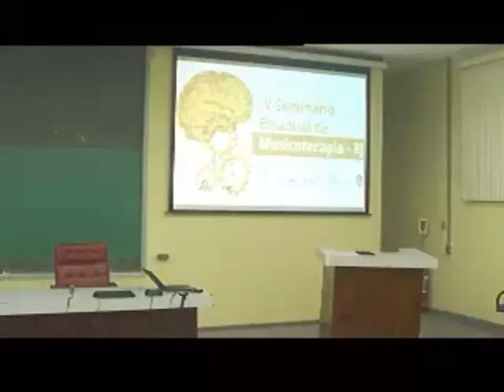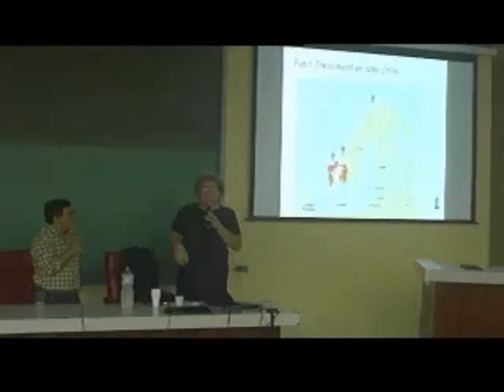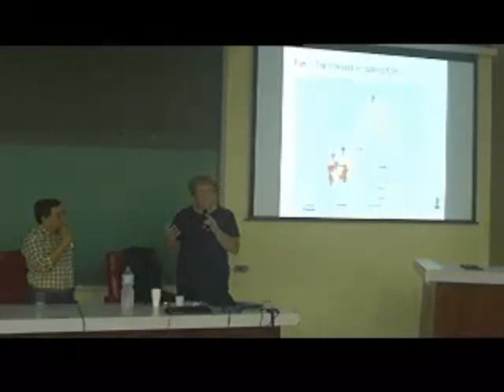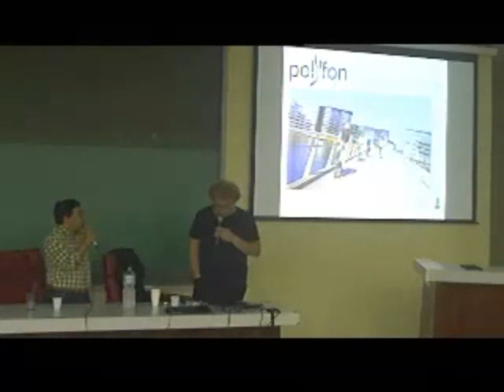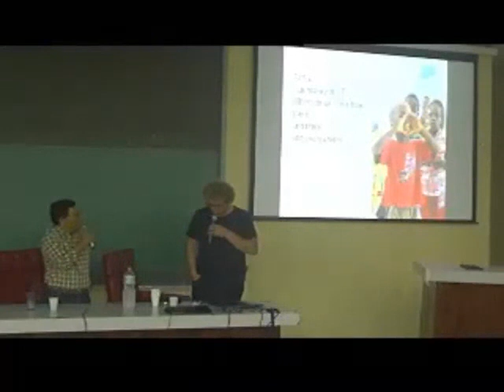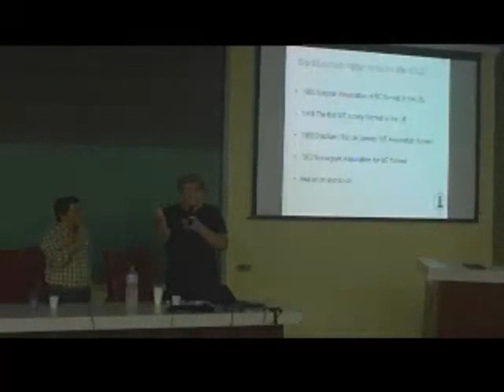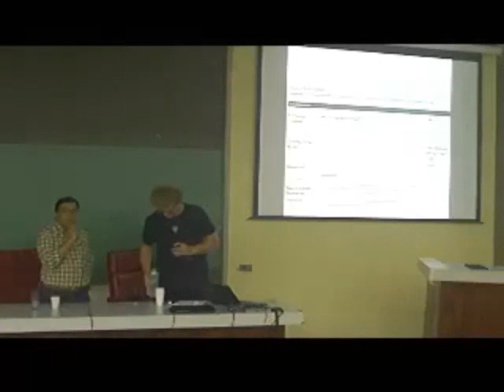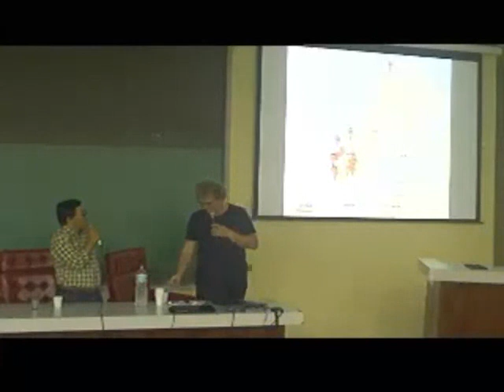IV SEMINÁRIO ESTADUAL DE MUSICOTERAPIA - RJ 06/09 Quinta-feira - 1 dia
Palestra " A emergência da Musicoterapia como
uma profissão de cuidados em saúde na modernidade tardia: experimentação, legitimação e implementação"
Mt Dr. Brynjulf Stige - Universidade de Bergen
(Noruega)
Tradução: Mt Dr. Renato Sampaio
Coordenaçao: Mt Dr. Marcello Santos